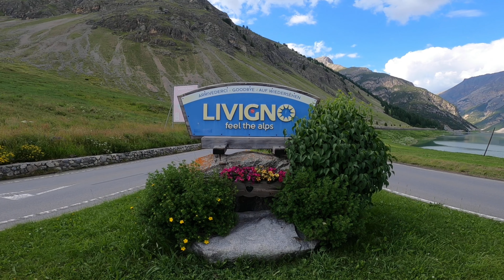Livigno 4K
Alloggiare a Trepalle, il nucleo abitato più alto d'Europa, e godere della sua freschezza a fine luglio, quando in pianura si suda anche stando seduti, non ha prezzo. Un weekend in compagnia di amici, nella fantastica valle di Livigno, una delle più belle località delle Alpi. (20 e 21 luglio 2024)
La musica in questo video:
- Dreams in nature - Oleksii Kaplunskyi
- Stardust - Egor Budennyy
La mia Attrezzatura:
- GoPro Hero Black8
- Dji Mini2 Drone
- Hohem iStadyPro4 Stabilizer